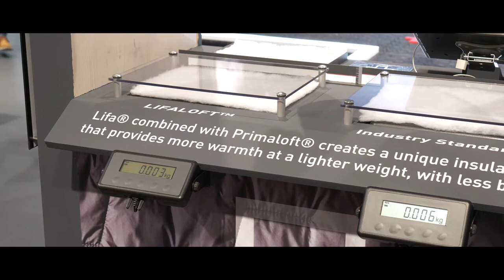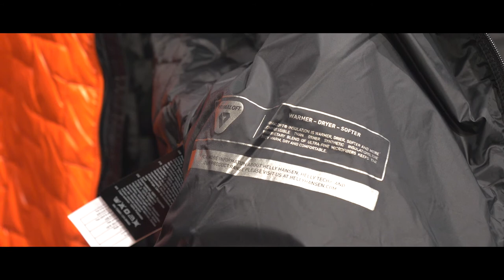Helly Hansen Lifaloft ad ISPO 2018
Ad ISPO 2018, Chiara Fabbiani (Key Account Manager) presenta Lifaloft di Helly Hansen.